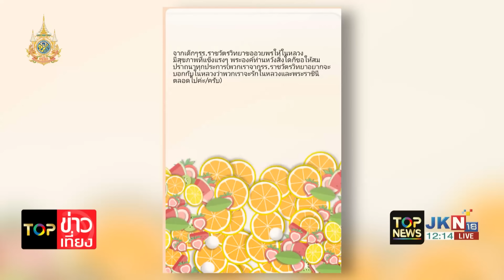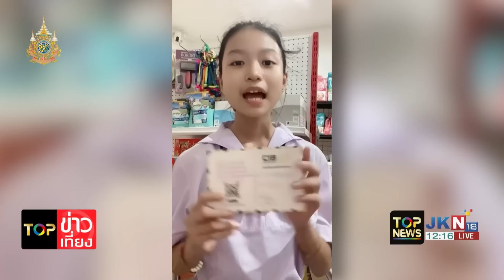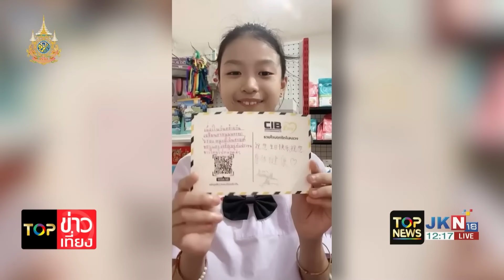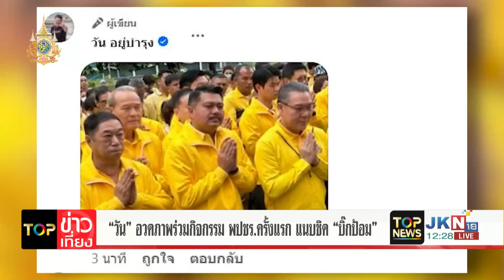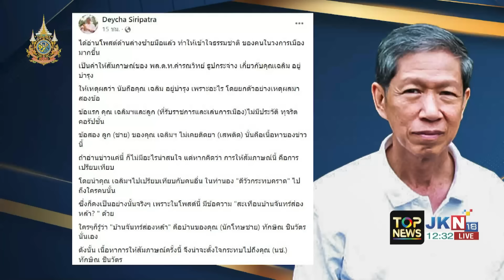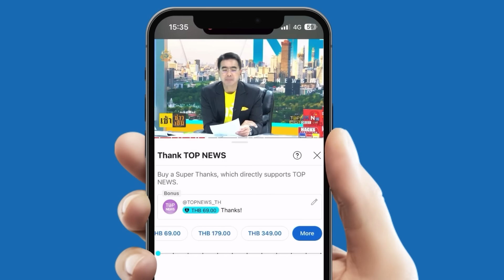"ช่อ พรรณิการ์" ผวา "ลุงตู่" รีเทิร์น จี้ควรลาออกแคนดิเดตนายกฯ | TOP ข่าวเที่ยง | ช่วง 1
ข่าวเด่น TOP ข่าวเที่ยง | 26 ก.ค. 67 | ช่วง 1

- นายกฯ บินนครพนม มอบสัญญาเช่าที่ราชพัสดุและมอบบ้าน เฉลิมพระเกียรติ
- นายกฯ ขอบคุณกองทัพ พร้อมมอบสัญญาเช่าที่ราชพัสดุ-บ้านที่นครพนม
- "ประวิตร" นำ พปชร.ทำบุญตักบาตรเฉลิมพระเกียรติในหลวง
- ชวนชมโขนเฉลิมพระเกียรติ "รวมพลอาสาจงรักพระจักรี"
- CIB LOVE รวมใจบอกรักในหลวง
- "ช่อ" ผวา "ลุงตู่" รีเทิร์น จี้ประกาศลาออกแคนดิเดตนายกฯ
- "วัน" อวดภาพร่วมกิจกรรม พปชร.ครั้งแรก แนบชิด "บิ๊กป้อม"
- "เลขาฯเพื่อไทย" บอกคนในพรรคมุ่งมั่นทำงาน เชื่อปม "เฉลิม" ไม่ทำเสียสมาธิ